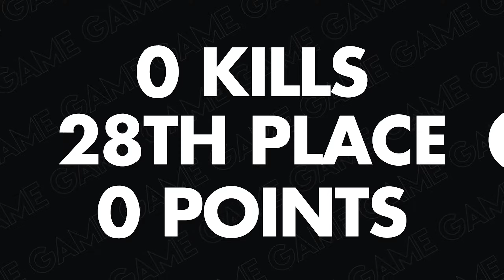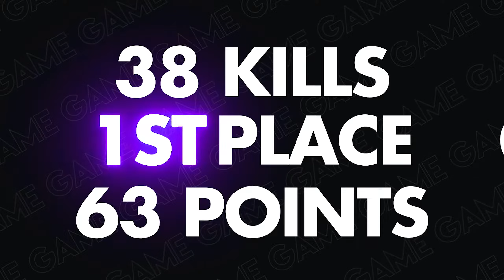How we BROKE This Fortnite World Record (1st Trio Hype Cup)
In todays video, I played the Trio Hype Cup and placed first with a total of 420 points! Together we got 260 eliminations and a 5 game win streak resulting in us winning the tournament!

Make sure to use Code: Realms if you want to support me!